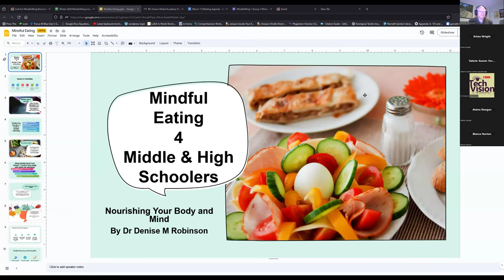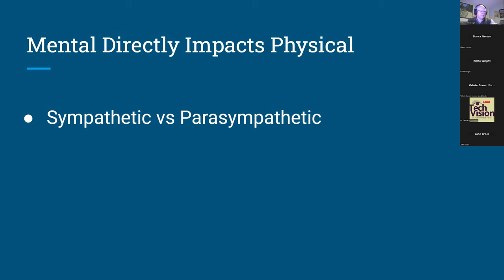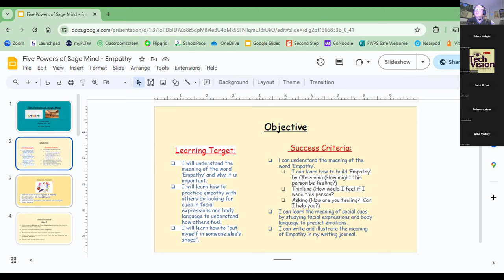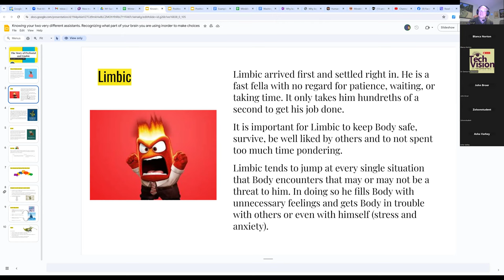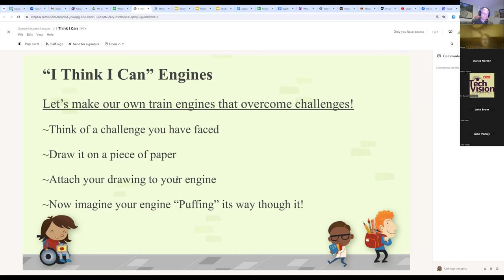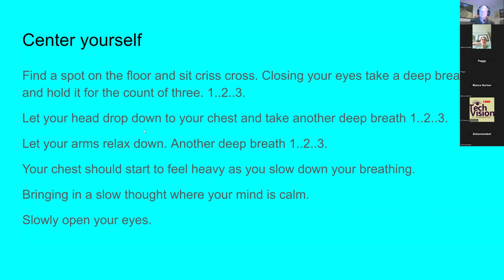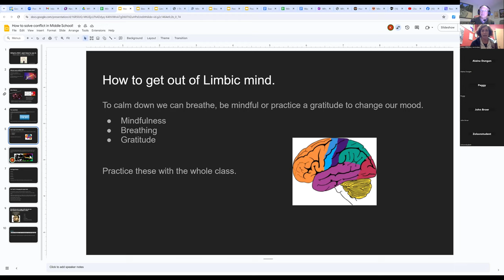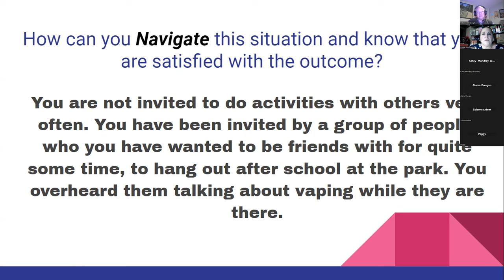Mindshifting 1 Session 6 20240312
Mindshifting Mastering Your Resilient Brain. Final sessions where participants present lessons that they created on resourcefulness, mindfulness, the limbic brain and the prefrontal cortex.